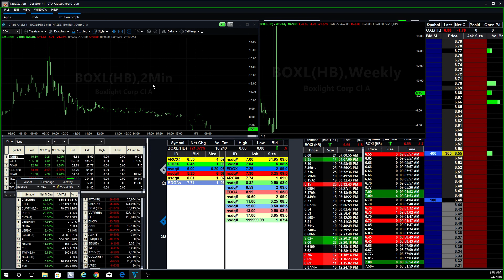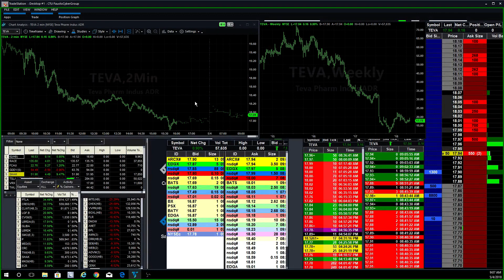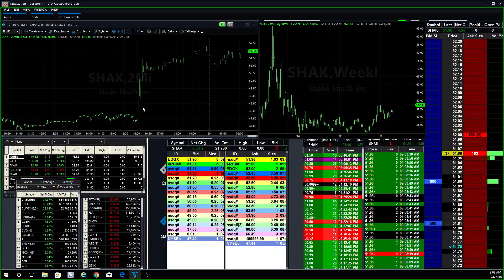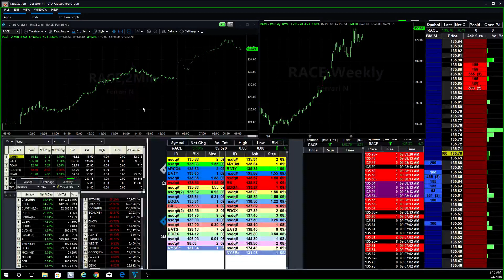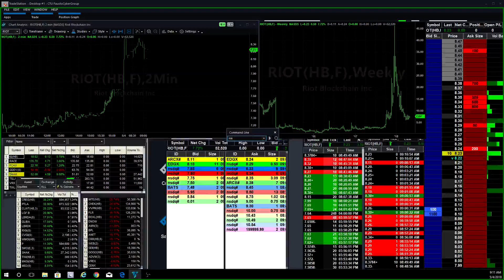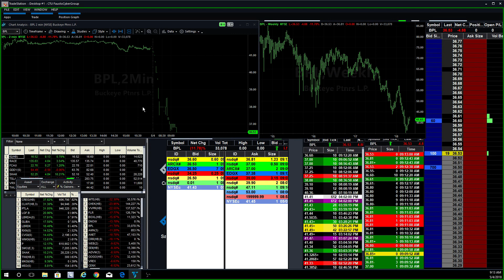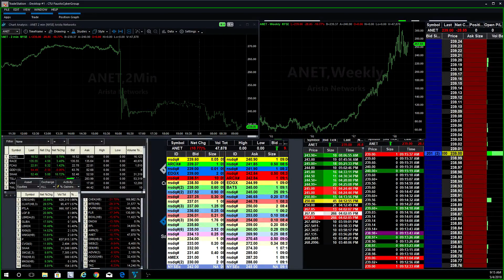Fausto's Morning Watch List: $SHAK and $RACE are back in the Swing Trade of things